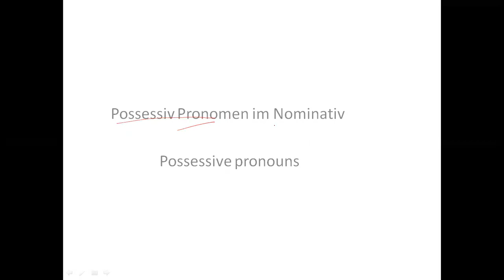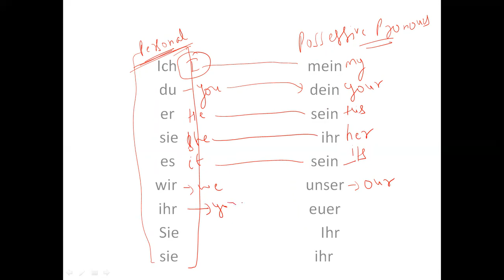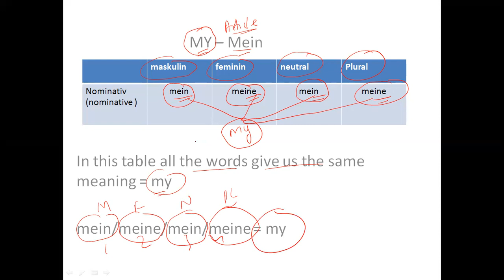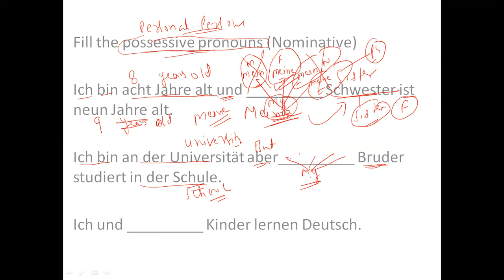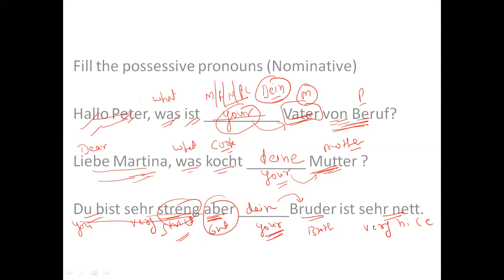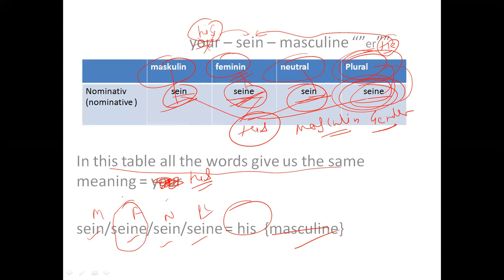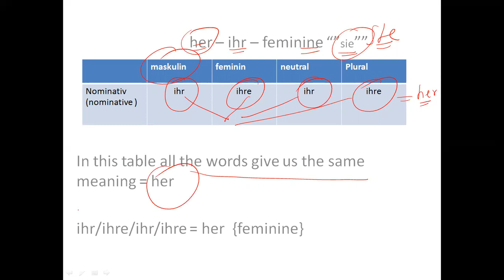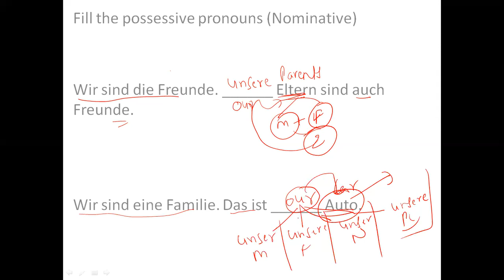Possessive Pronouns | Nominative case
After this video you will be able to show the correct possession of the respective noun.

You will learn how to use the possessive pronouns in the nominative case in the German language.

Learn German online for free with easy to understand lessons on our channel "East to West"

In case of any doubt you are welcome to write in comment box.